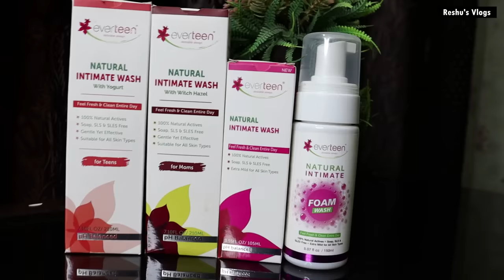प्रेगनेंसी के दौरान योनि में जलन,बदबू,खुजली,इन्फेक्शन,कालापन,सूजन से कैसे बचें l Vaginal Infection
Avoid shampoo and soaps for your intimate area and use everteen natural intimate wash.

Femina power brand ***everteen***

🎀It has natural antimicrobial properties, this everteen intimate wash contains 100 % natural active ingredients.
🎀Helps clean the vaginal area while maintaining its natural pH balance.
🎀Gentle on your intimate skin areas, tough on bacterial, fungal and yeast infections.
🎀Enriched with aloe vera, it nourishes, protects and heals the intimate area.
🎀Helps prevent itching, burning sensation, intimate discomfort and bad odor.

50MM LENS
CAMERA TRIPOD